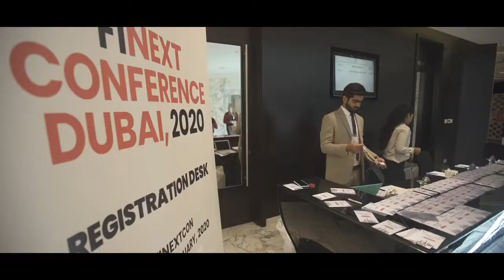FiNext Conference Dubai 2020 Highlights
FiNext Conference Dubai 2020